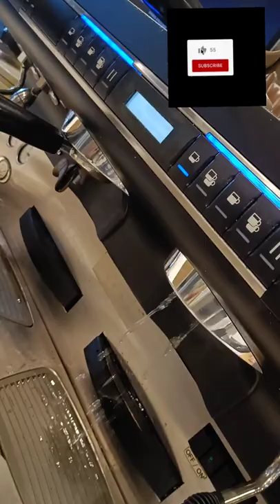A peacock is drawn on the coffee || कॉफी वरती मोराच चित्र रेखाटल आहे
hiii guy's yese bhot sare interesting. video upload karne bala hu but usake liye plz mujhe support kijiye mere is channel ko plz subscribe kardo follow me on my instagram :-I'm on Instagram as @avi__thunder_. Install the app to follow my photos and videos.